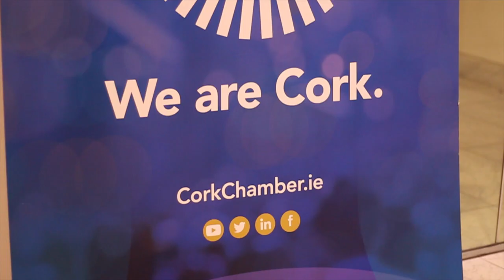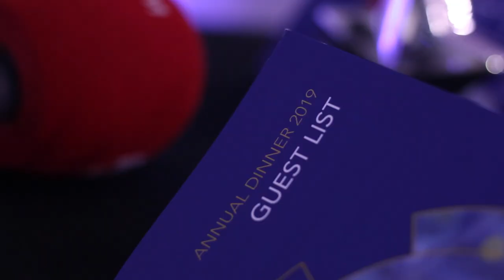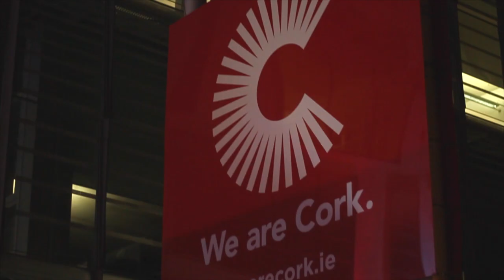Cork Chamber 200 Dinner - Red Business Special | Cork's Red FM 104-106 FM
This week’s RedBusiness is a video exclusive from the red carpet at the Cork Chamber 200 dinner, held on Friday February 1st at Cork City Hall.

President Michael D Higgins was the guest of honour as the best and the brightest from business across Cork celebrated the Chamber’s bicentenary.

As Jonathan Healy was MC, RedFM’s Fiona O’Donovan was tasked with asking the questions.

We hear from Brian Hyland from Morgan McKinley, Clare Kelly from Glandore, Karen O’Reilly from Employmum, Ray Kelleher from Trigon Hotels and Ruth Fuller from Fuller Marketing.

Thanks to everyone who we interviewed, and happy birthday to Cork Chamber!